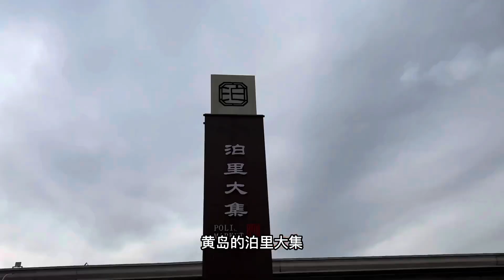山东大集“海鲜烩饼”，12块加工费，日入5位数，跑1000公里来吃【户外彬970吃吃喝喝】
大家好，欢迎大家观看【户外彬970吃吃喝喝】的频道
订阅请点击
在这里你可以看到各地正宗的美食，浓郁的乡土风情
希望可以给正在观看视频的你带来欢乐